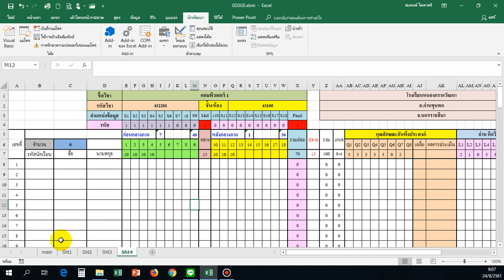G2S-การสร้างแผ่นงานใหม่และเปลี่ยนชื่อ